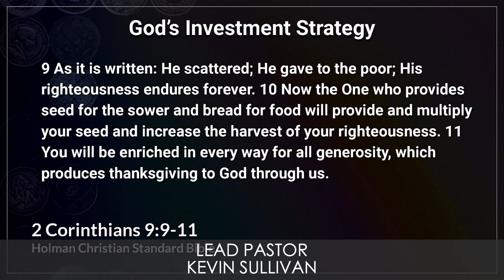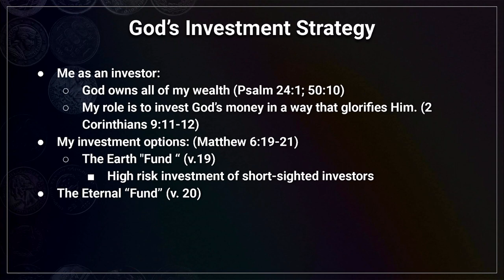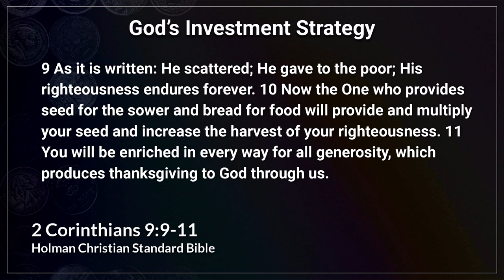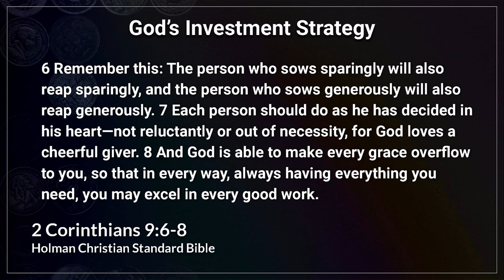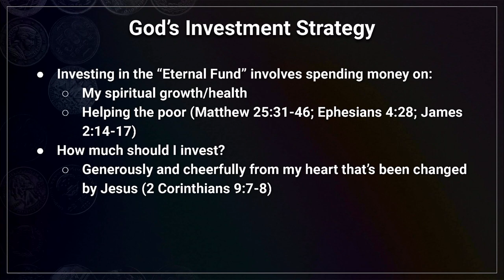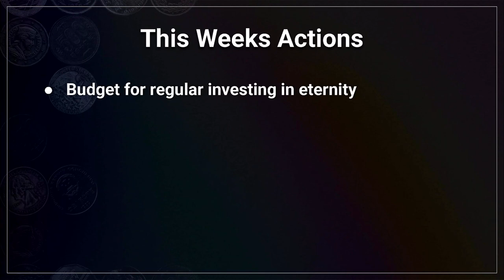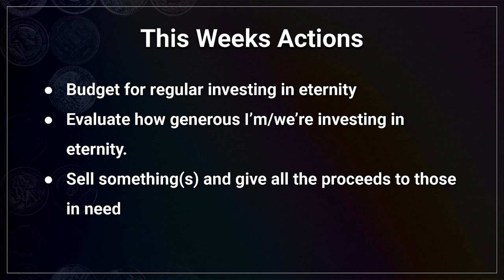Money: Friend or Foe? Wk 3: "God's Investment Strategy"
Rounding out our 3 week series on Money, Kevin Sullivan speaks on Gods investment strategy.